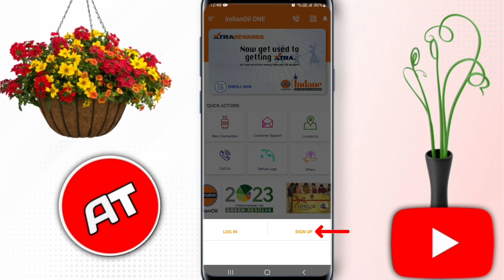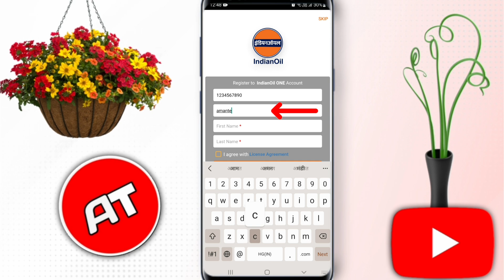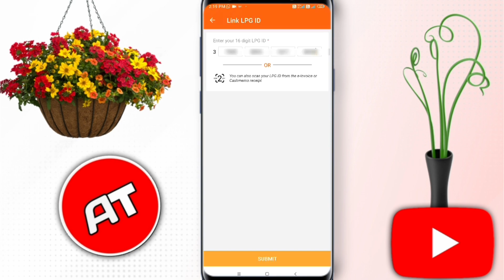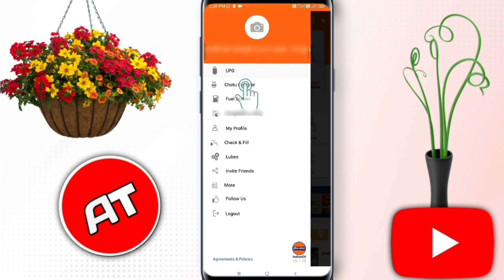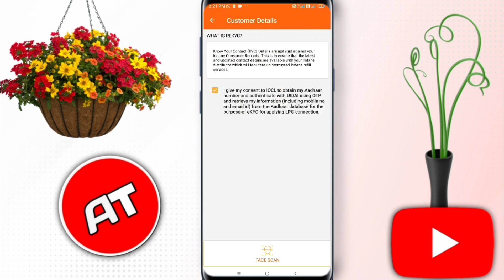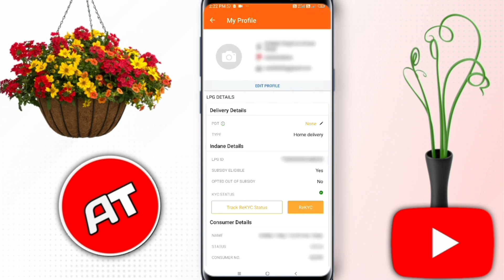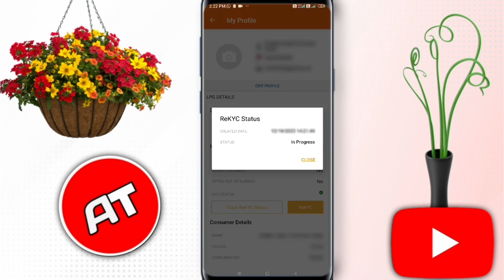Indane LPG gas eKYC online Kaise Kare mobile se | indane gas kyc kaise kare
Indane LPG gas eKYC online Kaise Kare mobile se | LPG cylinder ki kyc | LPG Gas Connection KYC

Hi Friends, Today in this video you learn how to addhaar card document update 2023. Complete and Simple process step by step 2023.